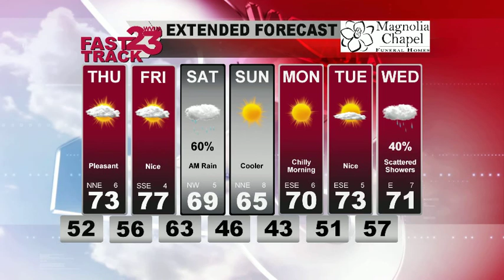WVUA Webcast for Central AL for Wednesday Eve Oct 17